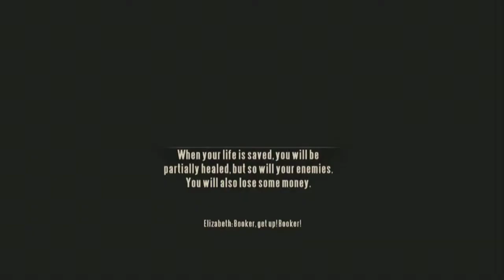BioShock: Infinite - Part 31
BioShock Infinite Walkthrough Part 31
medium difficulty